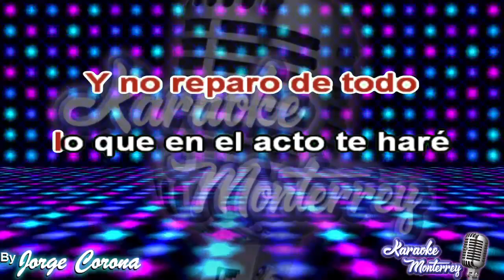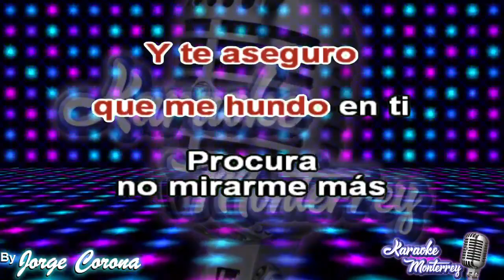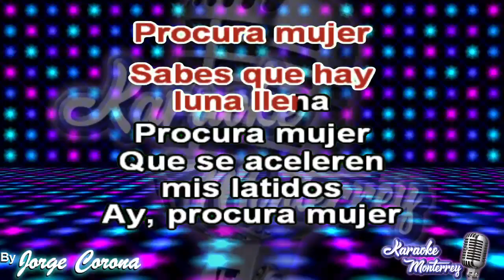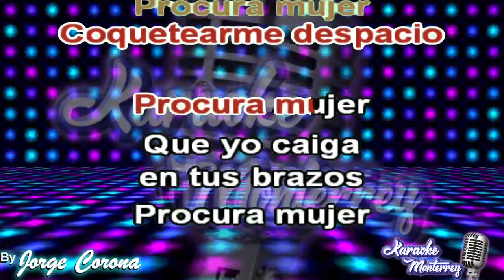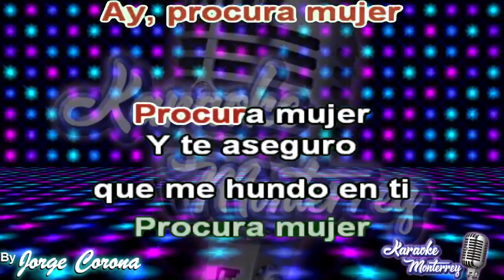Karaoke Monterrey - Chichi Peralta - Procura